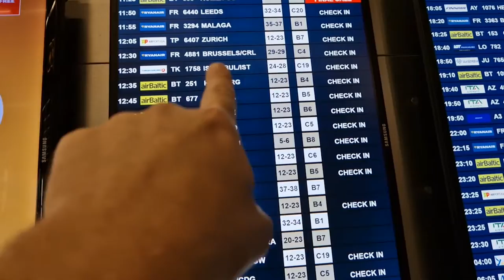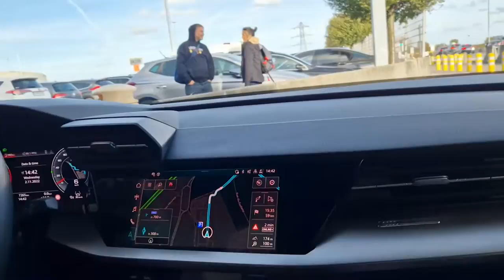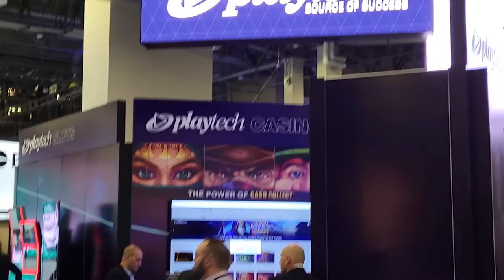How to really start your online casino (live footage)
We go to meet clients who open two online casinos.
Maxim shares why it's really good to meet clients in person instead of doing things online.
- You have better control over what's going on.
- You have all the licensing issues sorted out.
- You have the entire battle plan on paper and know exactly what needs to be done to be successful as quickly as possible.

It's definitely possible to be successful just by knowing people online. As an entrepreneur, you have an advantage when you know people in person. You can get things done faster and get better (and exclusive) deals.

**Download Five Steps to Launch an Online Casino or a Sportsbook (including a timeline of a real project)

**Want to get in touch? - check the details below.